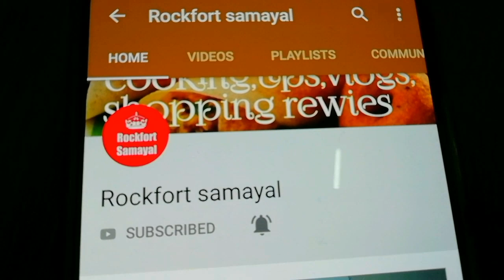Baby skin whitening powder in tamil|baby bath powder|nalagu maavu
vettiver -100gm
poolakilangu -50 gm
korai kilangu-50 gm
aavaram poo -200 gm
dry rose(panneer rose) -200gm
dry sembaruthi poo-100gm
magilampoo-100gm
pacha pairu-1/2 kg
vasambu-50 gm
kasthuri manjal--100gm
virali manjal--50 gm